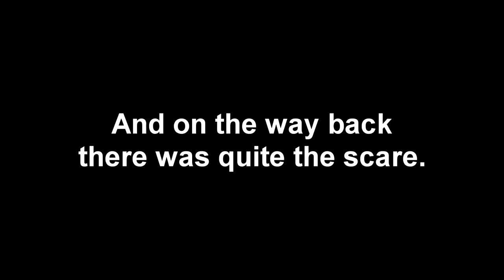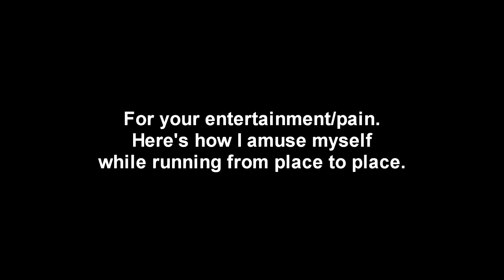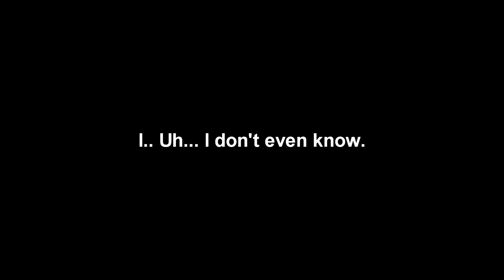Dark Souls NG+ #06 -- Ciaran Takes on Ceaseless Discharge and Pinwheel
In this part I fight two bosses, everyone's FAVOURITE lava spewing bitch, Ceaseless Discharge and of course everyone's favourite punching bag, Pinwheel.